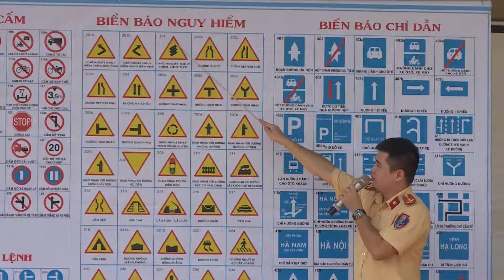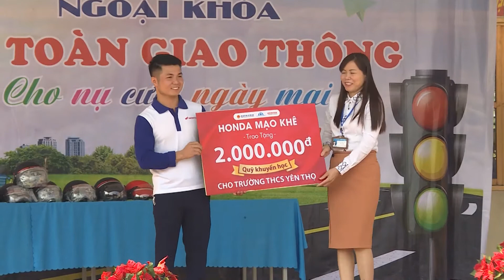Đông Triều tv-Hoạt động ngoại khoá ATGT tại trường THCS Yên Thọ.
Hoạt động ngoại khoá ATGT tại trường THCS Yên Thọ

(Đông Triều tv- kênh thời sự chính trị liên tục cập nhật)